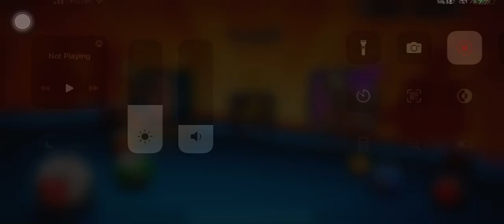8 BALL POOL ||GOD GREEK